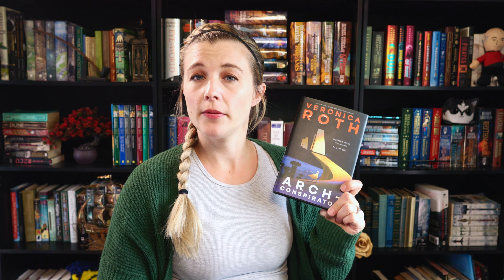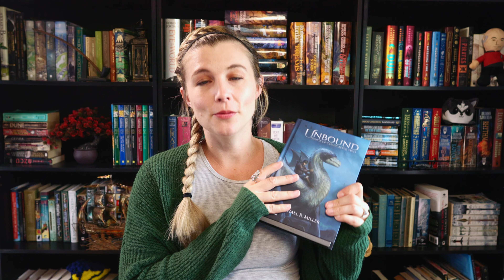It was a three book kind of month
My fantasy reads for April, plus my mood reading plans for May.￼